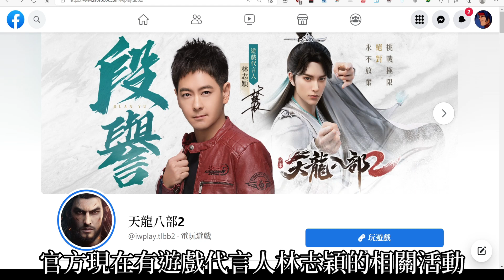【新遊介紹】天龍八部2手遊 峨嵋、武當職業介紹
雙平台預約送 『胖虎聯名坐騎』🐯

歡迎加入索爾台FB粉絲團 每日晚上在FB直播 歡迎準時收看

十分感謝